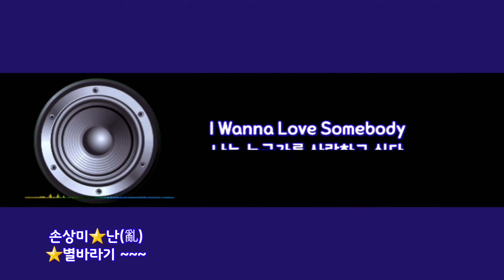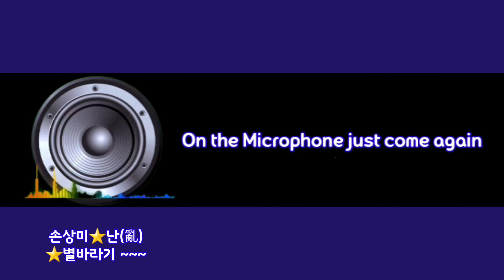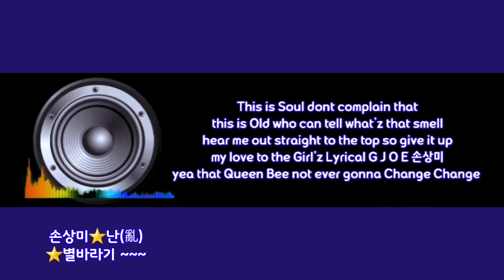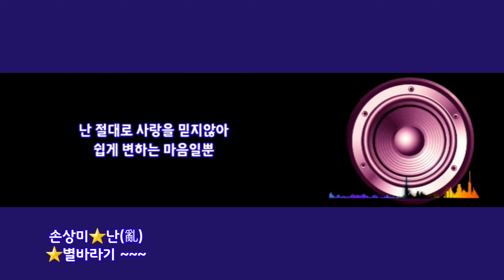손상미⭐난(亂)(가사 첨부)